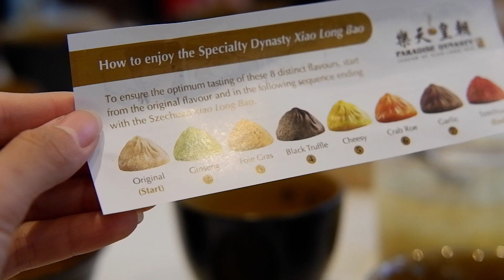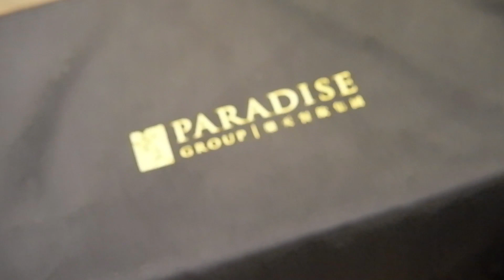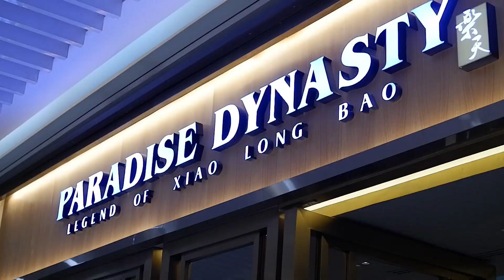PARADISE DYNASTY WITH THOUGHTFUL MEDIA | SHORT VLOG #9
Everything was so yummy guys I'm not even kidding! My favorite was the charcoal custard bun and the radish party. I loved it so much I wanted to take home some lol! Try them out and tell me what you think 😉

WATCH!